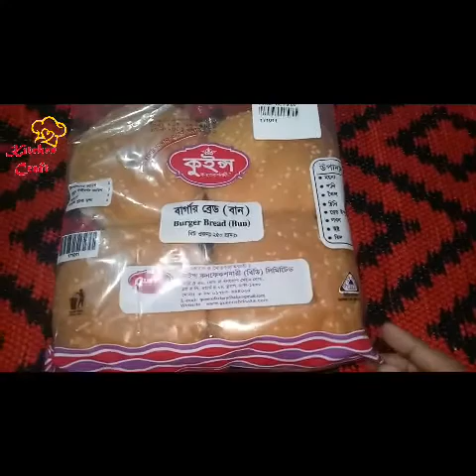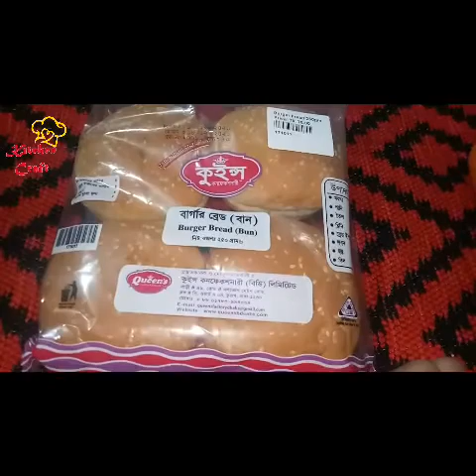Homemade Chicken Burger॥Kitchen Craft.